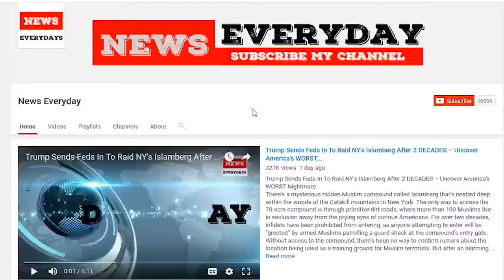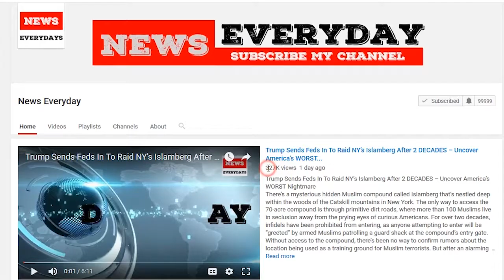BREAKING!! OBAMA BUSTED!!! VIDEO LEAKED!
Depraved liberal predators have been coming out of the woodwork in droves within the last 30 days, as women claiming to be victims of various forms of sexual misconduct keep surfacing daily. The one thing that the attackers have in common is that they all seem to be liberal, many of whom have railed on President Donald Trump for something he said almost a decade ago – not did. Karma is coming back to haunt them and it continues to get worse each day. Now, it has just reached a low point with the leader of the dirty Democrat pack being former President Barack Obama himself.